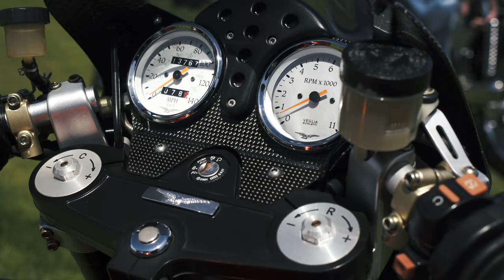Cognito Moto: The Quail Motorcycle Gathering 2019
We packed up the Van and Trailer and ventured off to Monterey, California for the 2019 Quail Gathering!